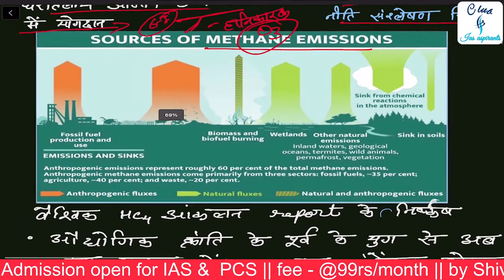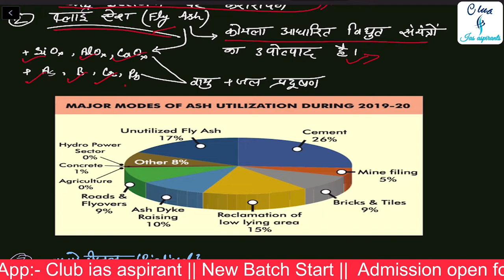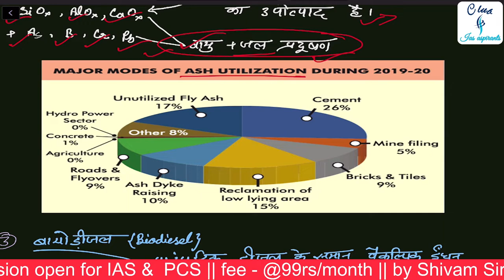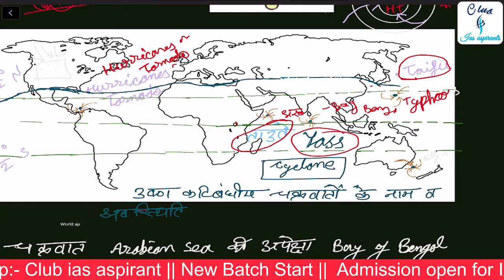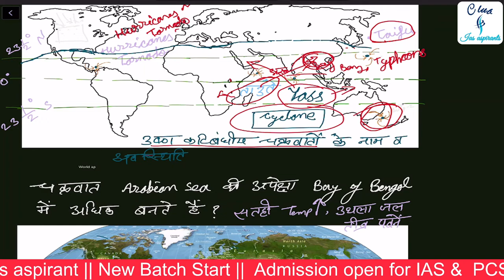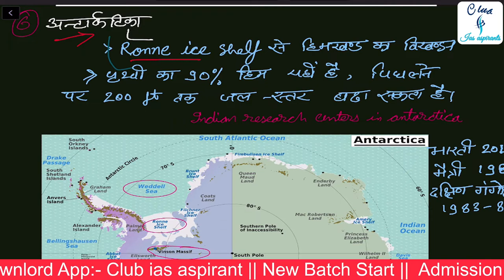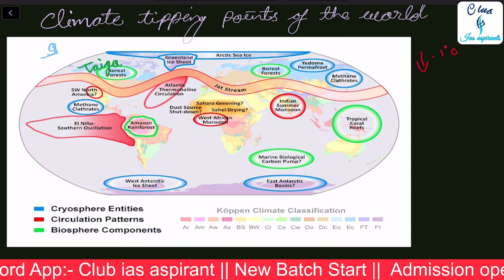environment & geo. current affairs! May 2021 for Pre 2022! by| IAS, PCS, exams | Club ias aspirants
0:00 - Agenda
0:46 - question from last video
3:10 - global methane assessment
7:30 - fly ash
8:40 - biodiesel
11:40 - tropical cyclone
16:05 - ASM-3(Arctic science ministerial)
19:00 - five deeps expeditions
20:45 - tribes in news

आज से नया टॉपिक Indian Geography से स्टार्ट हो रहा है जो लोग एडमिशन लेना चाहते हैं एडमिशन ले सकते हैं👇

Fee - @999rs या @99rs/ प्रतिमाह में IAS की कोचिंग 🔥
Content cover :-

R.G sir
CEO of
India 211002
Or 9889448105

   प्रिय अभ्यर्थी,
1.  क्या हमें अपनी पढ़ने के तरीके में कुछ मूलभूत परिवर्तन करने की भी आवश्यकता है?
2.  क्या हमें एक बार अपना स्वयं मूल्यांकन नहीं करना चाहिए?
3.  क्या आज भी हमें मोटी मोटी किताबों के पीछे पड़े रहना चाहिए?
4.  इंग्लिश मीडियम वाले हमसे कम पढ़ कर के भी कैसे अधिक सफल हो रहे हैं?
5.   आखिर हम फिर कैसे हिंदी मीडियम बाले अब पहले की तरह अपना प्रतिनिधित्व बढ़ाएं?
6.   हमें अब क्या करना चाहिए?

6. Twitter ID - Check out Club Ias aspirants (@club_ias)

Content cover:-

ias preparation
RG sir
club ias aspirants
club ias
club ias aspirant